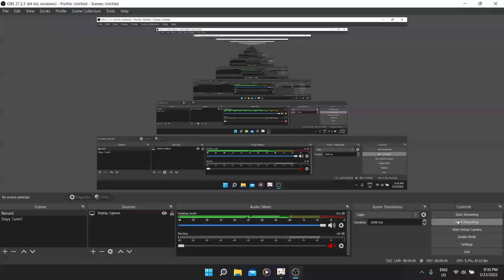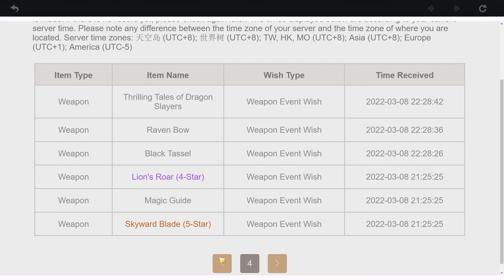Why engulfing not come home :( - Genshin Impact